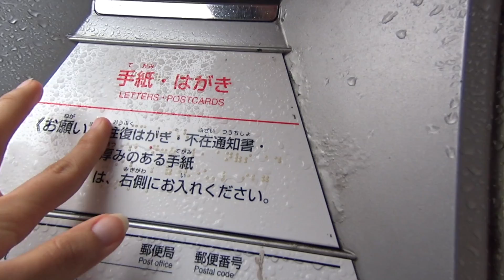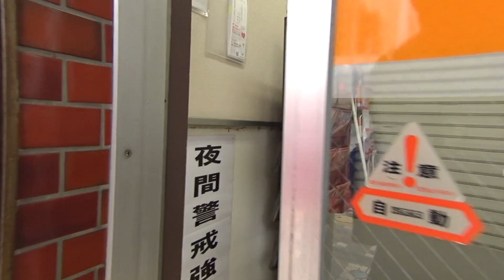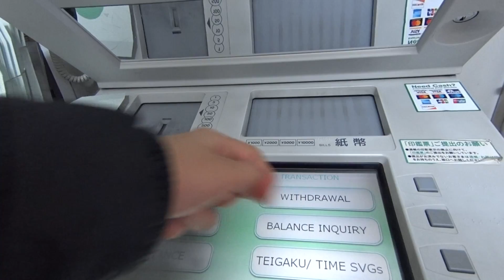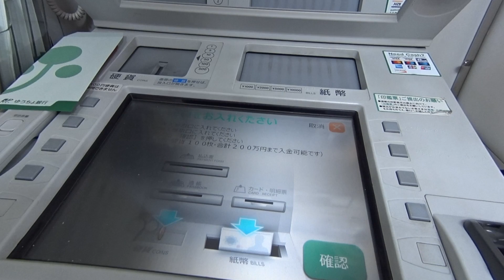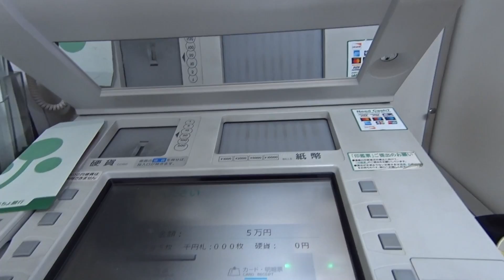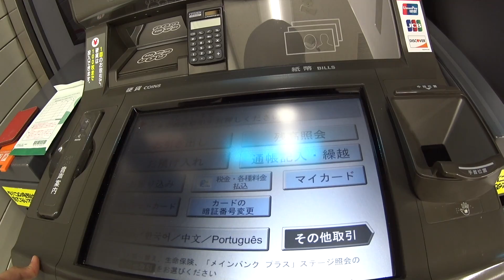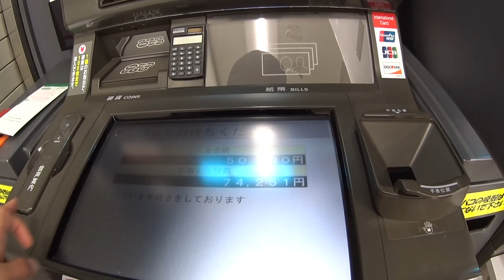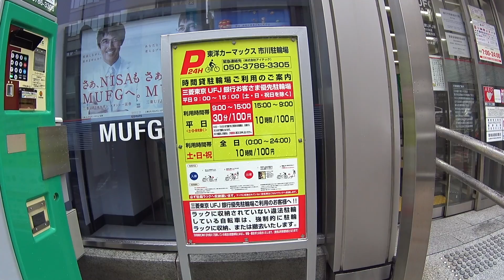[JP viva] ATM bưu điện và MUFJ Nhật Bản 🏧 💰 💳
Hướng dẫn cách tự bỏ tiền và rút tiền tại ngân hàng Nhật Bản